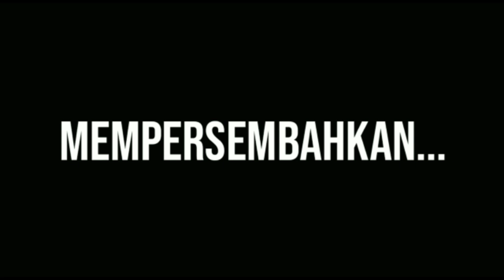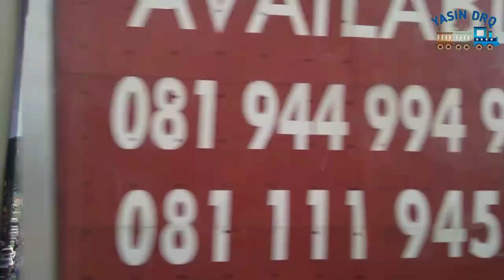CEPOT, HISYAM, DAN KANG YASIN NYOBA NGETRIP KE BOGOR PAKE KA PANGRANGO EKONOMI NEW IMAGE PERDANA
CEPOT, HISYAM, DAN KANG YASIN NYOBA  NGETRIP PAKE KA PANGRANGO EKONOMI NEW IMAGE PERDANA
Social Media Kang Yasin :
Terima kasih untuk semua yang selalu setia dengan tayangan di Channel YouTube YASIN DRQ.
Semoga apa yang dihadirkan dapat bermanfaat  untuk kehidupan kita.